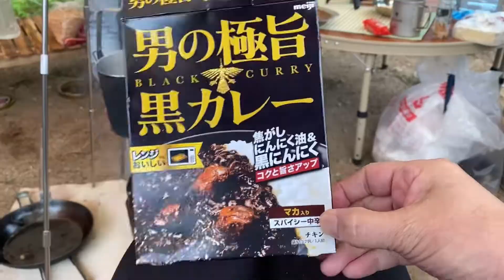2022年7月3日犬連れステップワゴン夏旅 Day3 山口県→長野県阿智村 また雨ですか！shorts version3. #83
2022年7月3日　ステップワゴンスパーダ夏旅
　銀河もみじキャンプ場　2連泊目。
　ワンコと夫婦合わせて132才の物語　DAY3
　山口県から長野県下伊那郡阿智村の銀河もみじキャンプ場に来ています。
　昨夜12時頃までは満天の星ぞれが見えていましたが、
　天気が急変しずっと雨が降り続いております。

　あの日見たオリオン　～二人と二匹で過ごす穏やかな日常の物語～
　当たり前に過ごす　いつもの日常がとても大切だと思うこの頃。ありきたりだけど、私たちにとってかけがえのない日々を動画にまとめてみました。
　ご視聴頂けると幸いです。

　私たち夫婦は、今年で二人合わせて122歳になります。
　愛犬と合わせると132才です（笑）
　精神年齢低い系　食欲旺盛なおバカなふたりです。
　あとどれくらい元気で過ごせるのかわかりませんが、
　いつかお別れの時がやって来る・・・
　その時まで仲良く生きていこうと前向きに頑張っています（笑）
　だから…その…なるべく早めに

　あの日見たオリオン　チャンネルはこちら

♡銀河もみじキャンプ場　　日本一星空が美しいキャンプ場と言われています。

♡　ステップワゴン スパーダ RP3～RP5 [H27.04～R04.05]　ウィンドーバグネット セカンド2枚セット　車中泊 車用網戸 虫除け

♡　ステップワゴンＲＰ１／５系サンシェード（リア用）

♡　ホンダ ステップワゴン スパーダ 純正アクセサリープライバシーシェード
　　（型式に注意してください）

♡　マキタ 18V/40Vmax 充電式保冷温庫 CW003GZO オリーブ 本体のみ(バッテリ・充電器別売)

　あの日見たオリオン　再生リスト

　あの日見たオリオン　おすすめ動画
☆＃30【ステップワゴン納車】車中泊用ベッド設置(7人乗りステップワゴン専用ベッドキット使用）

☆Episode1【スッテプワゴン e:HEV SPADAで行く夫婦ふたり旅　出雲大社と玉造温泉　お宿は佳翆苑　皆美】＃76

☆Episode 2 【ステップワゴンe:HEV SPADA で行く夫婦ふたり旅　玉造温泉の極上のお宿　佳翆苑皆美】#77

☆【新型STEP WGN AIR ガソリン車　試乗してみた！Episode1】WAKUWAKU　GATEを愛してやまない女の素朴な感想。＃74

☆【新型STEP WGN AIR ガソリン車　試乗してみた！Episode2】WAKUWAKU　GATEを愛してやまない女の素朴な感想　＃75

☆【犬と泊まれるホテル　ゆとりろ蓼科ホテル】ワンちゃんと一緒にお散歩できる森の散歩道🐶最高！💕≪56犬連れステップワゴン旅　信州編episode12》

☆＃34【ステップワゴンで行く萩八景　雁嶋別荘】何度でも泊まりたくなる素敵なお宿。情緒あふれる萩の水景と夕景がお部屋から楽しめます。《夫婦ふたり旅　山口県萩市編》